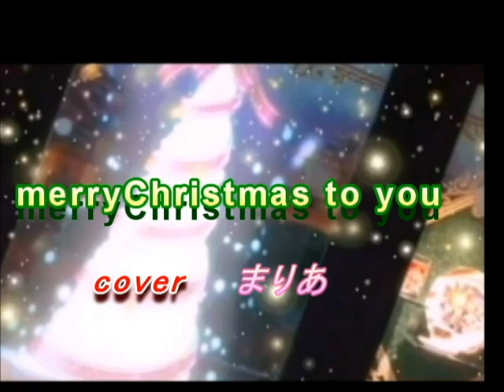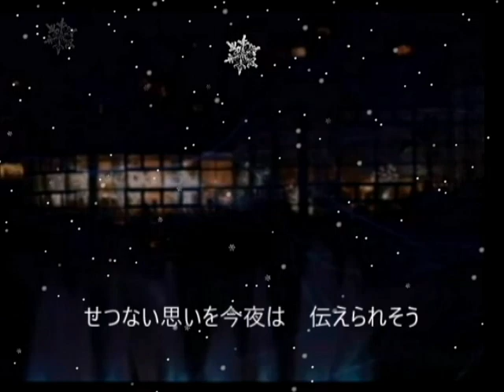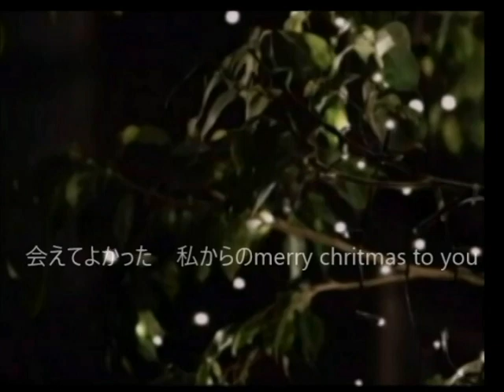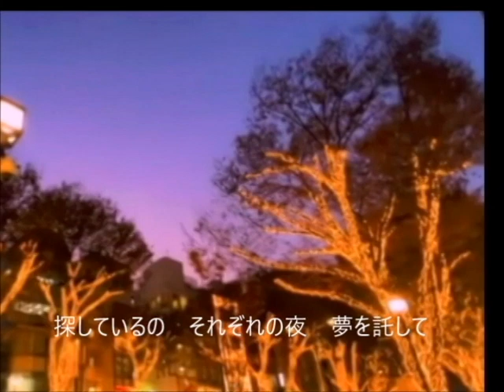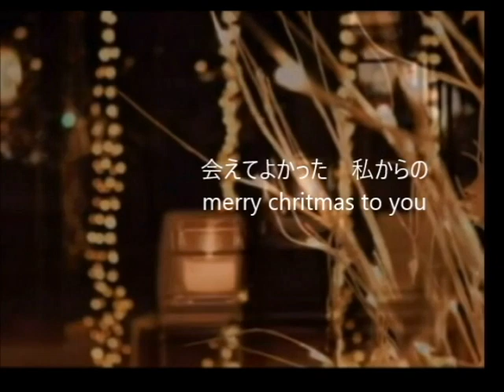【音友忘年会】merry Christmas to you cover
音友会企画に間に合いまして
前回は遅刻してしまったのです
今回　なんとコロナにかかって高熱が出てしまいまして寝込んでしまい
まだ調子もどらなくて
精一杯息遣いとか雑音入ってしまったけど
頑張ってみました
まだ調子悪いのですが
大好きな曲をchoiceしました
今年は骨折して半年治らなかったり
体調くずしやすかったので
来年は健康に過ごしたいです
トピアっていう配信アプリもしています